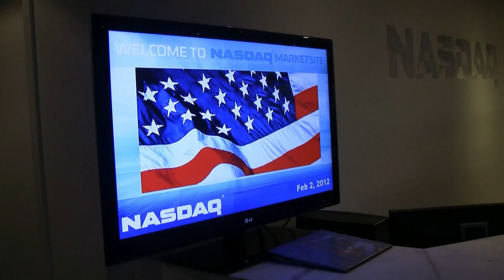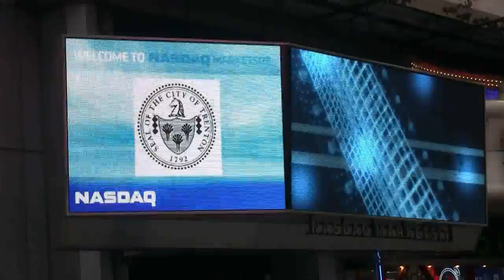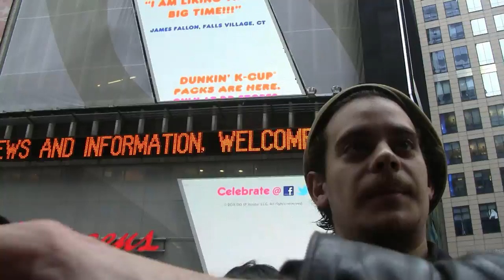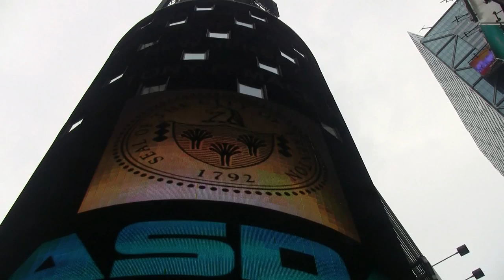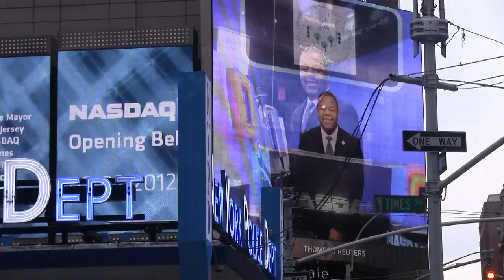Tony Mack at NASDAQ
Trenton Mayor Tony F. Mack rang the ceremonial Opening Bell at the NASDAQ Market Exchange in New York City's Times Square on February 2, 2012.

I couldn't get in to the actual ceremony as it took place, but I briefly saw and spoke with Mayor Mack and city Communications Director Lauren Ira as they prepared for the Opening. Here is some video from the morning.